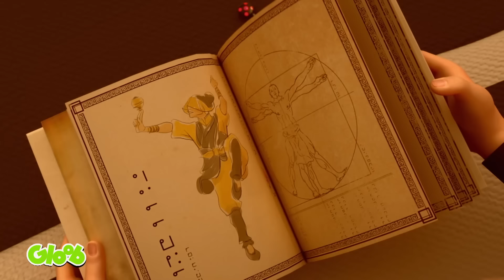A LADYBUG DEU UM TALISMÃ PRO SHADOW MOTH?! (GABRIEL AGRESTE) | MIRACULOUS 4ª TEMPORADA | Mundo Gloob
Galera, vocês lembram como o Shadow Moth descobriu como burlar os talismãs de proteção da Ladybug (Marinette)? A Ladybug deu um talismã pro Gabriel Agreste achando que ele tinha sido akumatizado, mas era tudo um plano do Shadow Moth e da Nathalie! Bora rever esse momento icônico?

MOMENTOS MIRACULOUS | MIRACULOUS 4ª TEMPORADA

Mundo Gloob